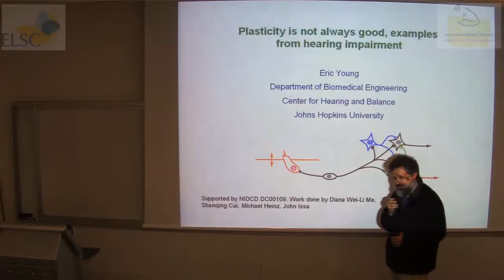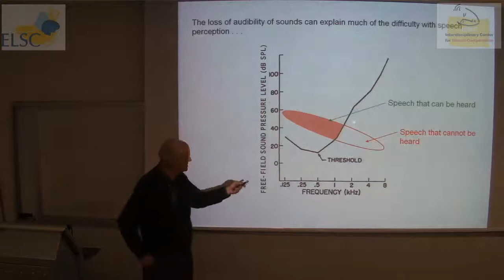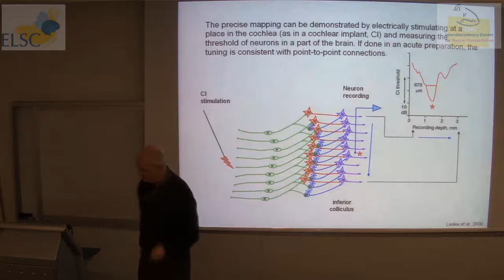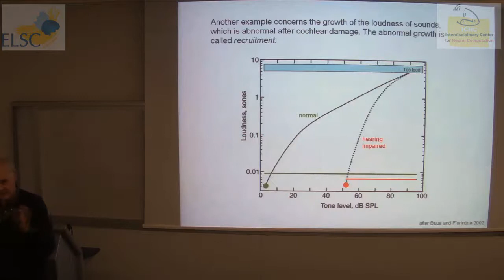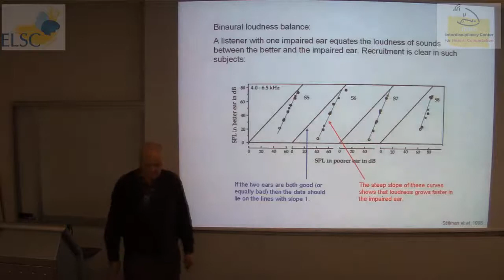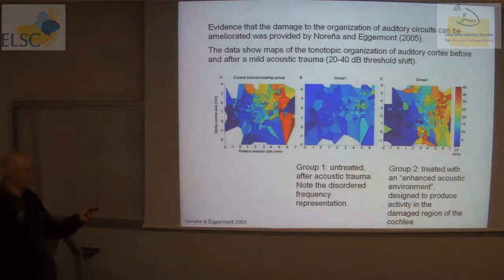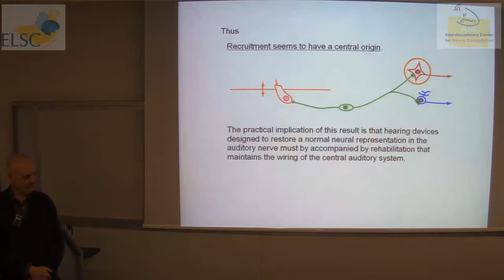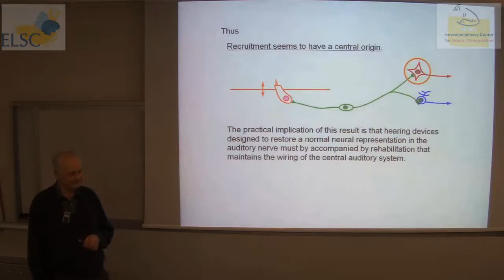2011 Heller Lecture - Prof. Eric Young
Heller Lecture - Prof. Eric Young

Professor of Biomedical Engineering & Neuroscience John Hopkins University, Baltimore.

On the topic of:

"Plasticity in the brain is not always good: examples from hearing impairment"

1st March, 2011